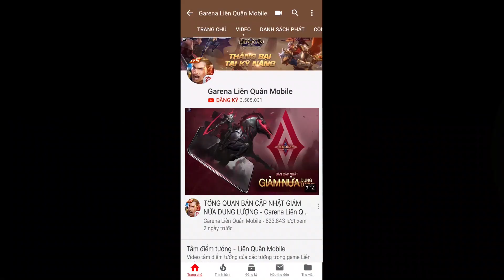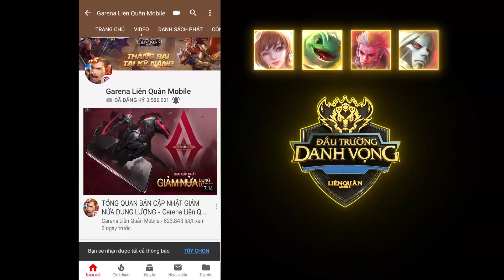MURAD SIÊU VIỆT 2.0 | Điệu nhảy Bboy và ảnh động cực chất - Garena Liên Quân Mobile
Anh em thấy màn trình diễn của Murad Siêu Việt 2.0 đỉnh cao không nhỉ? Bboy của năm là đây chứ đâu.

Điệu nhảy cực chất là một trong những hiệu ứng cực kỳ nổi bật thể hiện đẳng cấp của Murad Siêu Việt 2.0 nhé!